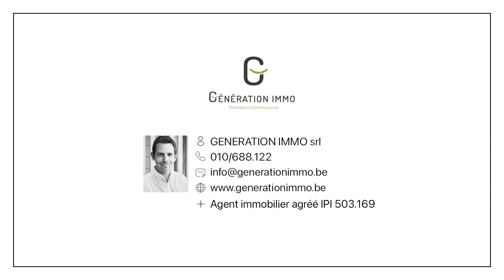A vendre en Brabant-Wallon : Villa neuve entièrement parachevée